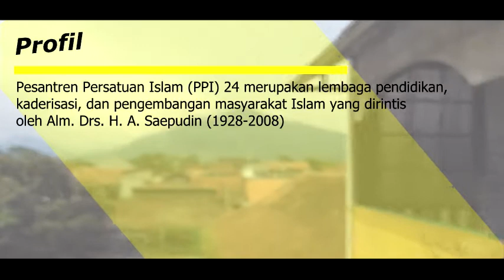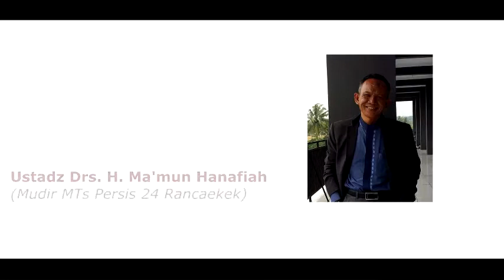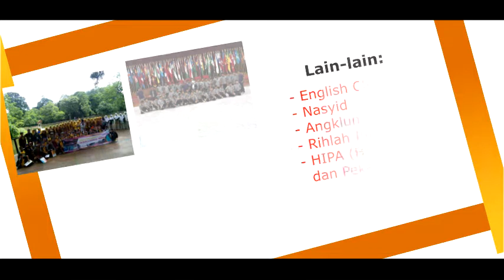Profil + Informasi Pendaftaran MTs & MA Persis Rancaekek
Ayo sekolah di PPI 24 😊😇